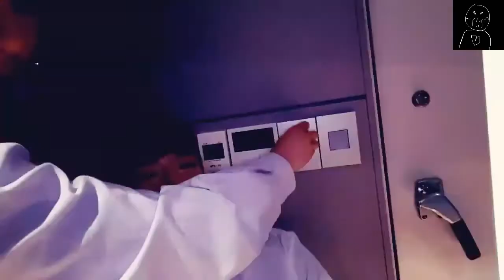[Older Stray Kids Live] 180713 Teacher I.N and Students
Stray Kids Archive: 180713 Older SKZ Lives

Side note: Most of the titles are translated by Channel SKZ Also, Subtitles were not created by me. Credits to whoever made the subtitles!

Most of the 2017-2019 SKZ lives contain an ex-member. If you don't want to see him, I suggest you don't watch these videos. I am only uploading their older lives for the sake of archiving all the memories- their wins, accomplishments, etc. Stray Kids is EIGHT and will always be EIGHT.